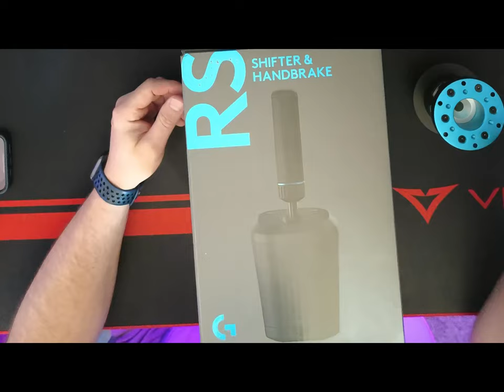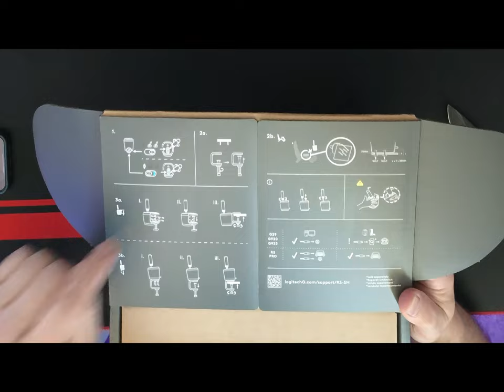Logitech PRO SQ Shifter and Handbrake Combo